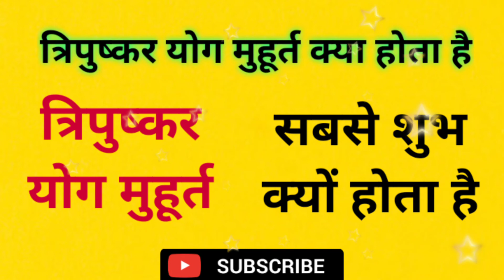त्रिपुष्कर योग मुहूर्त क्या होता है सबसे शुभ मुहूर्त कौन सा होता है त्रिपुष्कर योग मुहूर्त क्या है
त्रिपुष्कर योग मुहूर्त क्या होता है सबसे शुभ मुहूर्त कौन सा होता है त्रिपुष्कर योग मुहूर्त के बारे में बताइए